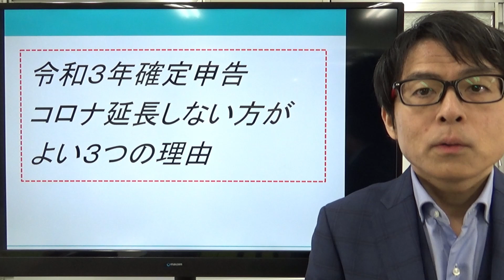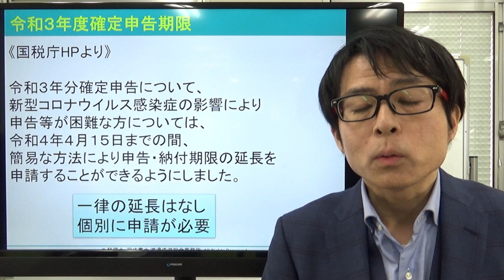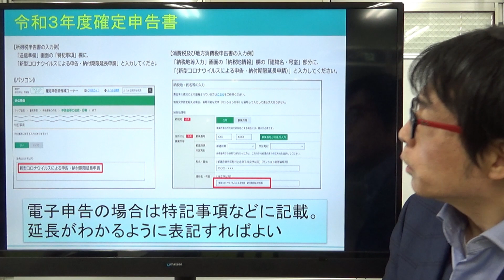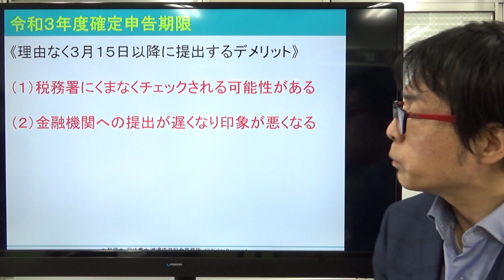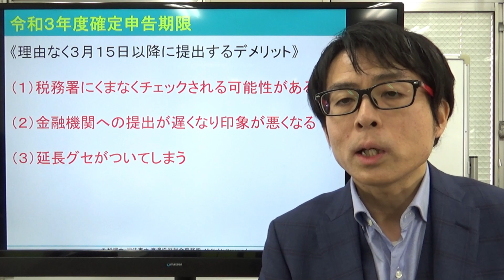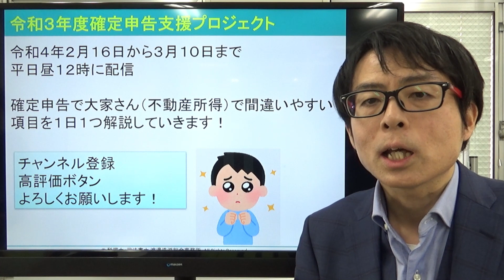令和3年確定申告｜コロナ延長しない方がよい3つの理由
去年、おととしと新型コロナウィルスの影響で確定申告期限が1ヶ月延長されました。

今回の令和3年度の確定申告はどうなったのか。
結論は期限は伸びませんが、新型コロナウィルスの影響が理由であれば延長することができます。

申請をすれば延長することができますが、理由のない延長はおすすめしません。それはなぜか。理由は３つあります。

◆目次
0:00～はじめに
0:53～令和3年度の確定申告期限はどうなった？
2:02～延長はどうやってすればよいの？
4:03～延長には理由が必要なのか？
4:50～理由がないのに延長をすすめない理由
7:43～まとめ

2007年に実家が営んでいた5棟、86室のアパートの経営が危機的状況であることがわかりました。 毎月の収入と、支出を差し引きすると、預金残高が0円という状態だったのです。修繕費の積み立てなど、全くありませんでした。